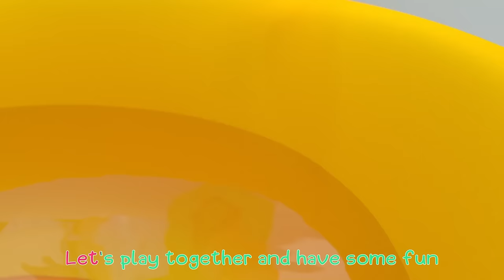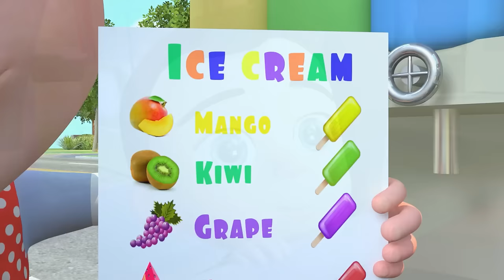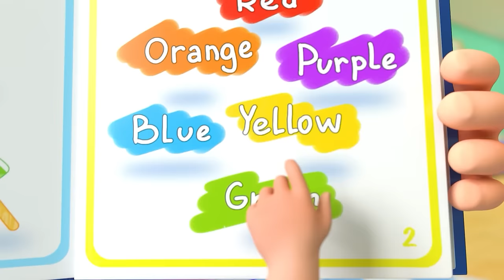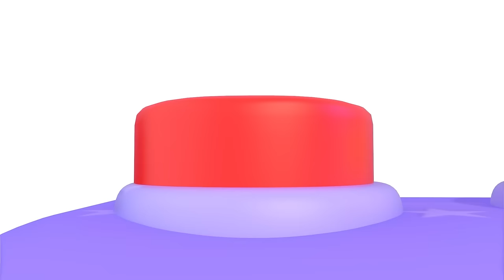Boo Boo Bugs Song | Insects Version | Newborn Baby Songs & Nursery Rhymes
🌈 Get ready for fun and education as each insect is presented with its own unique traits and interesting facts. This is the perfect video for little explorers ready to learn more about the amazing world of living things

Lyrics:
On a summer sunny day
Little baby wants to play
Help me, Mommy, please
can you look at this
Boo boo my knee

Don't you worry oh my dear
Boo boo soon will disappear,
Let me wipe away your tear
Don't be afraid and cheer

Verse 2
Little brother wants to play
Help me, Sister, please
Boo boo my finger

Verse 3
Boo boo my hand